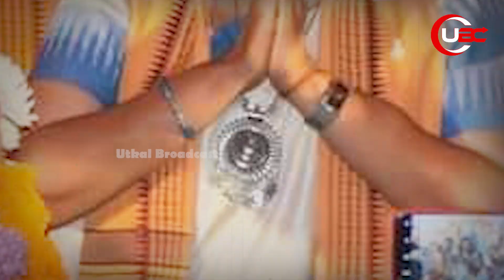ଅପରାଜିତାଙ୍କ କ୍ୟାମ୍ପକୁ ଫେରିବେ ଦେବାଶିଷ !